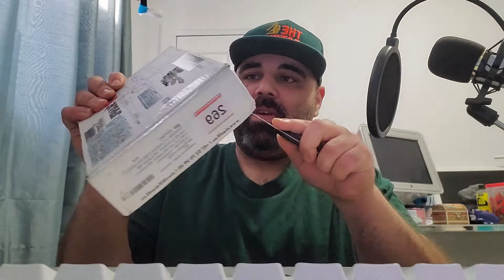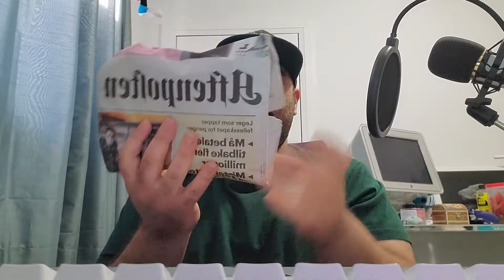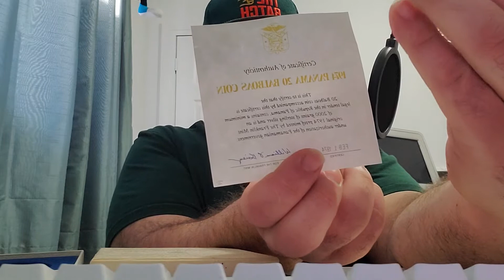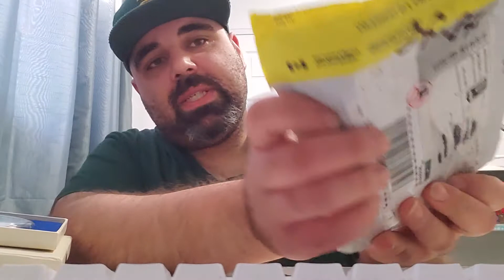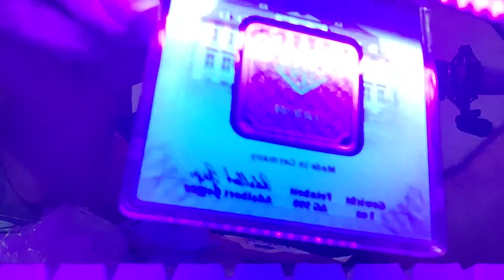Silver Squeeze Silver Order Unboxing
Just got in my orders I put in 6-8 weeks ago and 1 of the orders showed up 10 weeks after order date...it's not a conspiracy; place an order and wait is the new normal now!

now orders are saying they will be fulfilled 2022 NEXT YEAR!

-NK